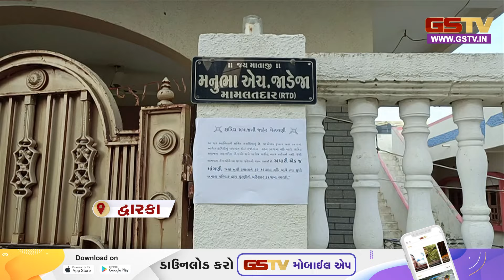Parshottam Rupala ની વિવાદિત ટિપ્પણી બાબતે ખંભાળિયા રાજપૂત સમાજમાં રોષ યથાવત